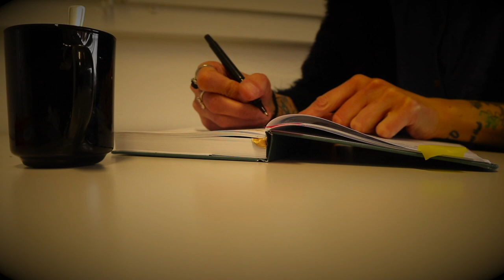ZERO WASTE A ĎALŠIE TIPY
Ahojte Priatelia!
UZite si dnesne videjko :)

KNIHY:
Dr. Michael Greger - How not to Die
The Forks Over Knives - The Cookbook
T. Collin Campbell - The China Study
Bea Johnson - Zero Waste Home

KOZMETIKA:
Dr. Bronner’s Castile Soap
Dr. Bronners’s Zubná Pasta
Moja ziletka
Ruzova Voda
Šípkovy Olej
Éterické Oleje
Bio Kokosovy Olej
Bambucké Maslo
Kakaové maslo
Mandl’ovy Olej

JEDLO:
Mandl’ové maslo
Lahôdkové drozdie
Chia Semienka

FILMY:
True Cost
Forks Over Knives
Food Matters
Food, Inc
Plastic ReThink

OBL’ÚBENCI:
Jablčny Ocot

* Tento príspevok môže obsahovať partnerské odkazy, ale žiadne náklady pre vás. Tym, Ďakujem moc za podporu môjho kanála!